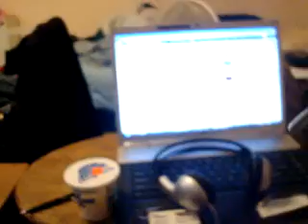ferret name ICE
hi this is my ferret ice,he just wokeup in this vid.